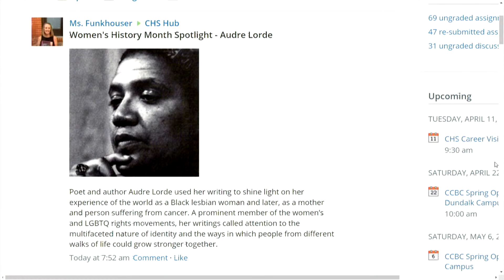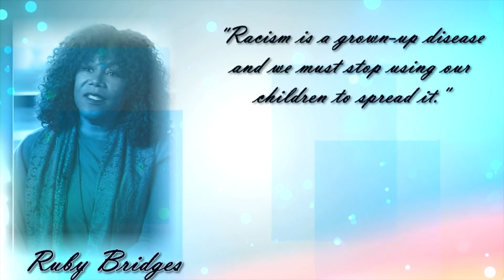The Peake Speaks Live Stream 03-31-2023